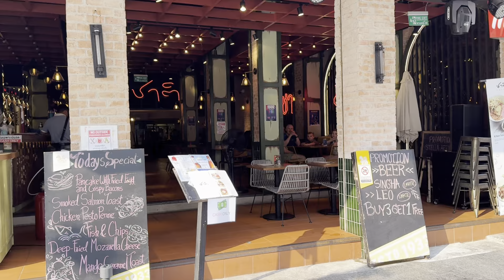Tham Quang Chùa Thái Land Cùng Đoàn Rồng Nhỏ Kim Tiểu Long